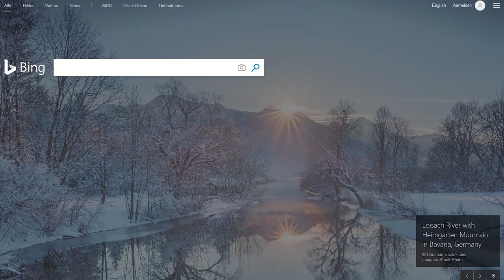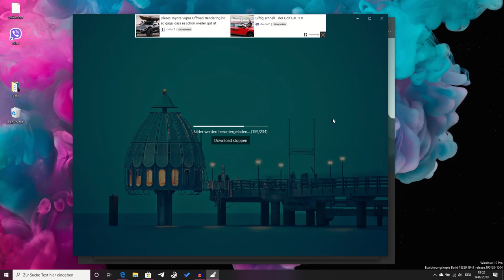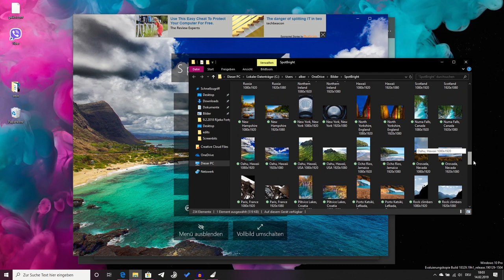Windows 10 Sperrbildschirm Hintergrund herunterladen (Windows Blickpunkt)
Mit diesem kleinen, kostenlosen Windows Store-Tool könnt ihr den Windows Spotlight Hintergrund von eurem Windows 10 Sperrbildschirm herunterladen.